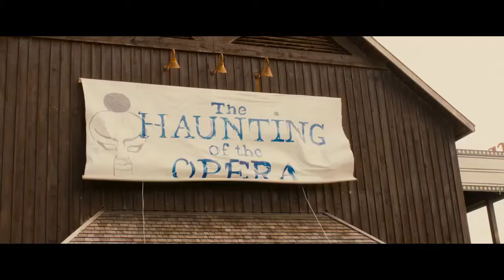Stage Fright Official Red Band Trailer 2014 Meat Loaf, Hor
for more Stage Fright.

Official Trailer 1 (2013) HD, "" "2013" "Trailer" "Trailer 2013" "HD" "Official"

"Trailer (promotion)" "Trailer (film)" "Official Trailer" "Trailer HD" "Theatrical Trailer" "Trailer" "New Trailers" "Trailer 2013" "Official HD" "Movie" "FilmBookdotCom" "FilmBook" "FilmBookTrailers" "Film-BookDOTcom" "FBTrailers"